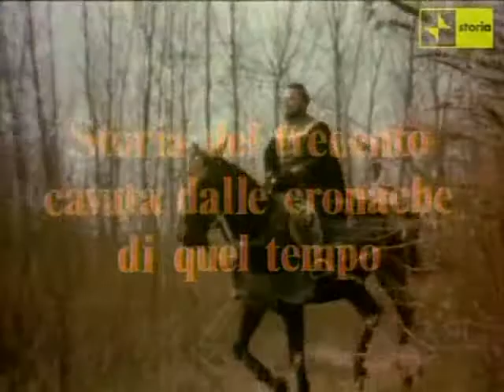SERIE RAI TV 1975 "MARCO VISCONTI" di Tommaso Grossi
Marco Visconti (1975)  di Tommaso Grossi

Regia di
Anton Giulio Majano

Cast:
Gabriele Lavia Ottorino Visconti
Raf Vallone Marco Visconti
Pamela Villoresi Bice
Franca Nuti Ermelinda
Gianni Garko Lupo
Herbert Pagani Tremacoldo
Warner Bentivegna Lodrisio
Sandro Tuminelli Oldrado
Leonardo Severini Pievano
Liliana Feldmann Marianna
Giorgio Triestini Bellebuono
Maresa Gallo Lauretta
Marcello Mandò Vinciguerra

Musiche:
Giancarlo Chiaramello

Trama:
Dal romanzo di Tommaso Grossi. Nella Milano del Trecento, intrighi e passioni coinvolgono la corte dei Visconti, sullo sfondo di una grande storia d'amore. Costretto a rinunciare per motivi politici all'unico amore della sua vita, Marco Visconti la ritrova a distanza di anni sposata ad un suo possibile alleato e con una figlia dolce e bellissima, Bice. Tra Bice e Ottorino Visconti è nato un intrepido amore, ma legami di sangue e di potere si oppongono alla loro passione.